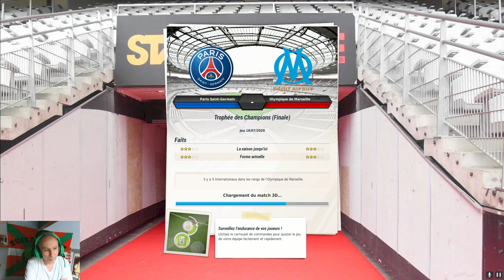LFP manager 21 ou FM 21 ???? / A vous de voter